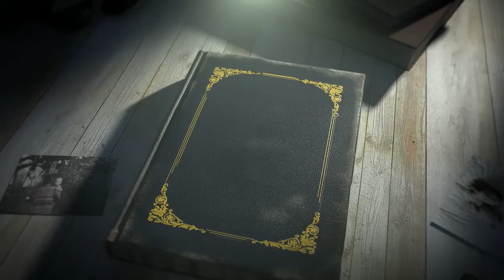Defendió la soberanía Nicaragüense-Rafaela Herrera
Elaborado por Alberto Zamora Para El Puerto del Saber
3 de Septiembre del 2022
Managua Nicaragua